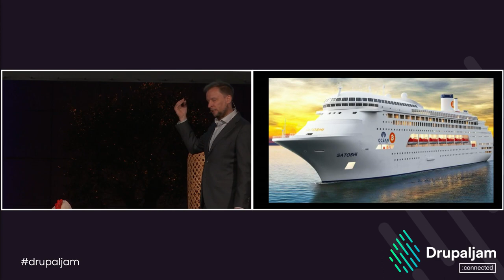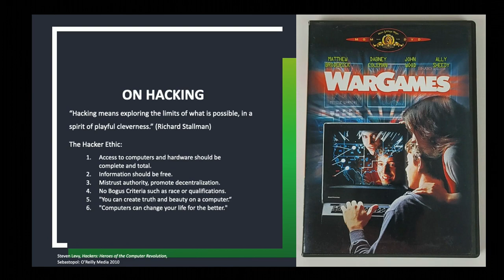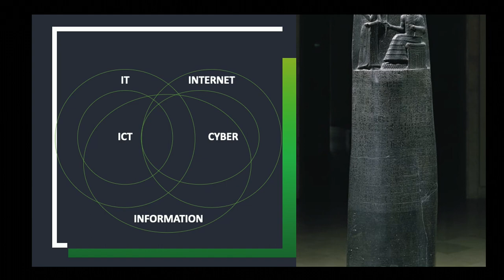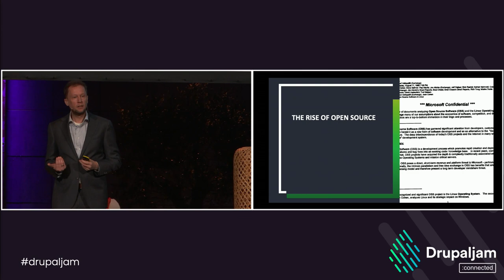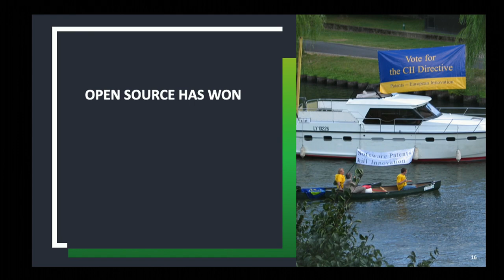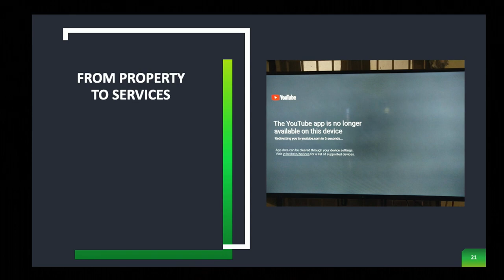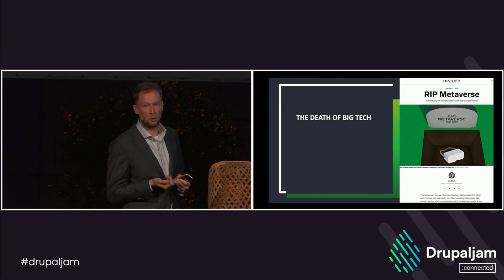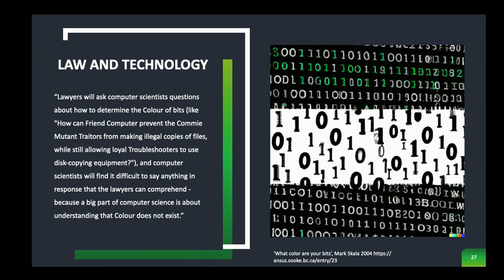DrupalJam 2023 :connected - Legal protection of software (KEYNOTE)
Arnoud Engelfriet - IT lawyer

Arnoud will take you through the history of legal protection of software, which may include references to software patents, API copyrights and the exclusive rights to forward slash keys and trashcan concepts. The three attendees that ask the most challenging questions* will receive a signed copy of "ICT en Recht".

* "Challenging" as determined by Arnoud at his sole discretion. Void where prohibited. Legal notice: GDPR does not apply. PRIZE IS PROVIDED “AS IS”, WITHOUT WARRANTY OF ANY KIND, EXPRESS OR IMPLIED, INCLUDING BUT NOT LIMITED TO THE WARRANTIES OF MERCHANTABILITY, FITNESS FOR A PARTICULAR PURPOSE AND NONINFRINGEMENT. DO NOT TAUNT HAPPY FUN BALL. IN NO EVENT SHALL THE AUTHORS OR COPYRIGHT HOLDERS BE LIABLE FOR ANY CLAIM, DAMAGES OR OTHER LIABILITY, WHETHER IN AN ACTION OF CONTRACT, TORT OR OTHERWISE, ARISING FROM, OUT OF OR IN CONNECTION WITH THE PRIZE OR THE USE OR OTHER DEALINGS IN THE PRIZE. Sorry, I'm a lawyer after all.